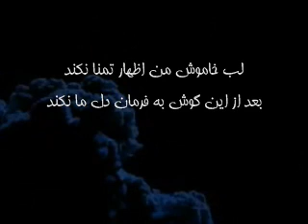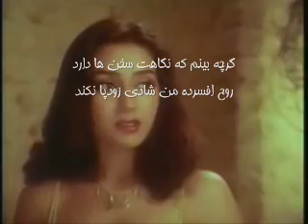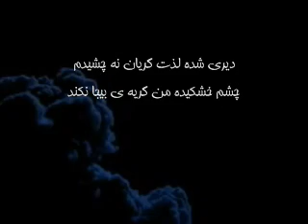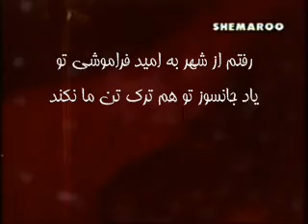Labe-khamosh- لب خاموش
Dr. Noor Ahmad Khalidi his poem "Lab-e-khamosh"